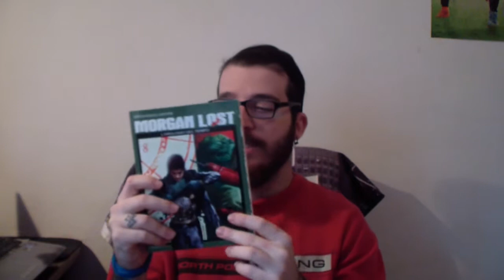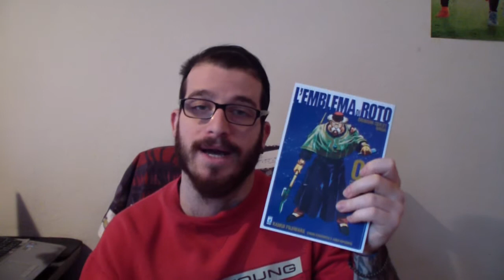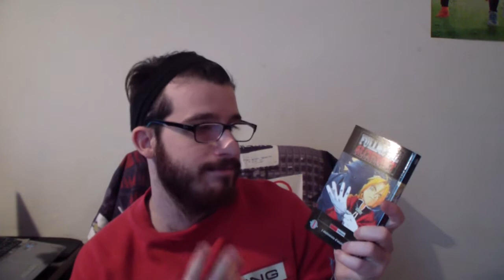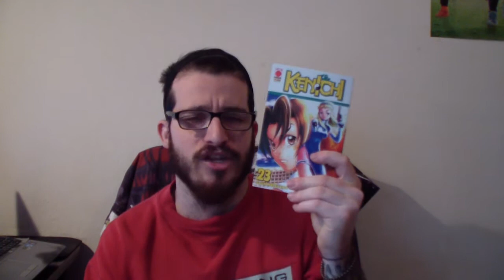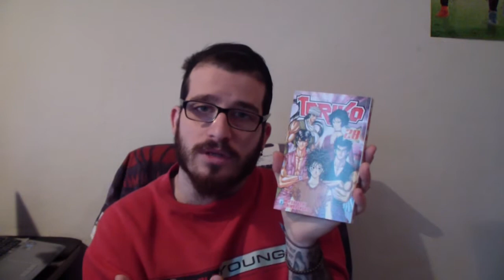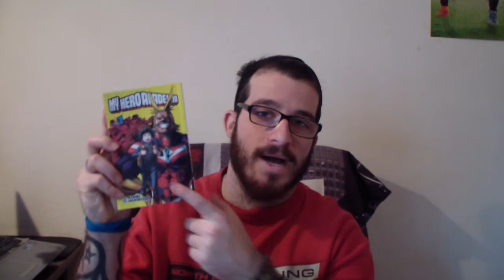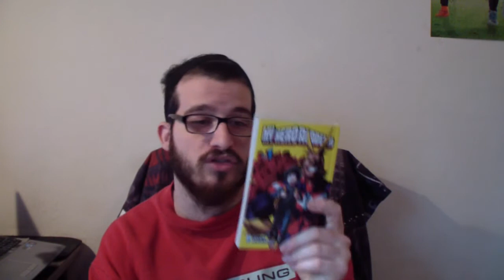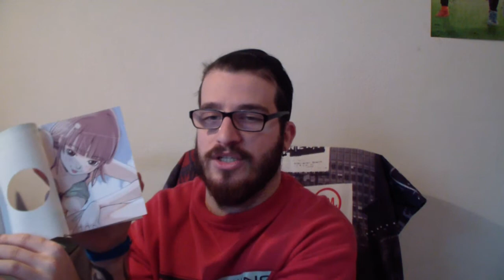Acquisti Manga 5*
ECCO UN ALTRO FANTASTICO ACQUISTI MANGA SE VI PIACE LASCIATE UN BEL LIKE E COMMENTATE SE VOLETE CONDIVIDETE PER SOSTENERE LA SERIE ANCORA DI PIU :) :) :)